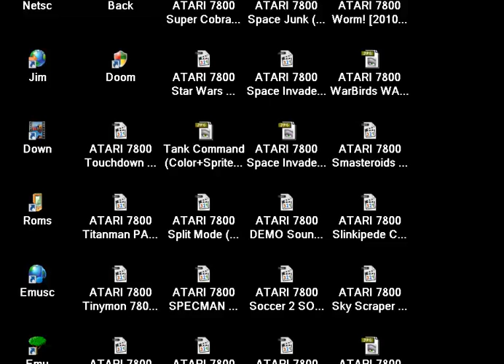ATARI 7800 Shoot the UFO 2015 20150328